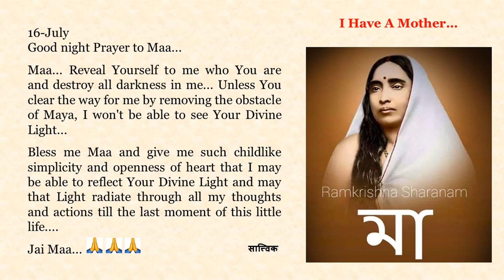Goodnight Prayer to Maa 0716 16 July English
16-July

Maa... Reveal Yourself to me who You are and destroy all darkness in me... Unless You clear the way for me by removing the obstacle of Maya, I won't be able to see Your Divine Light...

Bless me Maa and give me such childlike simplicity and openness of heart that I may be able to reflect Your Divine Light and may that Light radiate through all my thoughts and actions till the last moment of this little life.

Jai Maa... 🙏🙏🙏